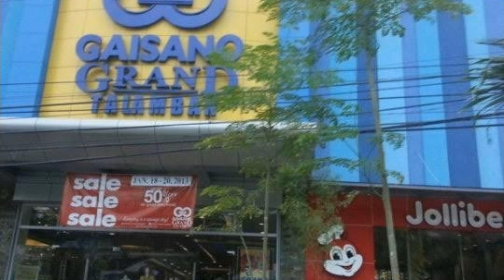bungalow unit lowest equity you can move in right away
TCP 2.9M php
Reservation fee 15K php
Total down payment 10% 293K php

Promo :
Only 2% 42K
The 8% 233K is discounted upom loan release bank

Loanable amount 2.6M php

Floor area 28sqms
Lot area 66sqms